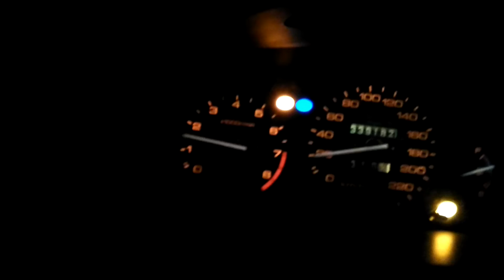B16a jdm 0 150 kmh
Civic Ek coupe stock straight pipe . Gutted 1040kg.  start low rpm winter..